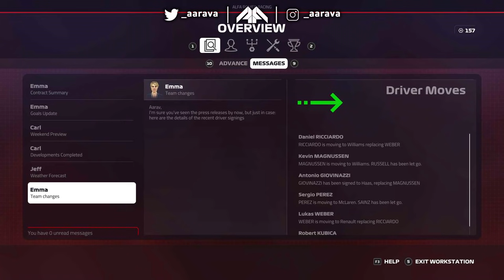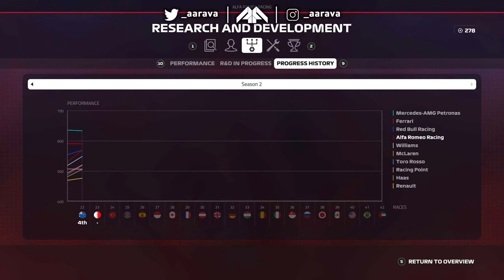F1 2019 CAREER MODE Part 23: DRIVER TRANSFERS! NEW SEASON BEGINS!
F1 2019 Career Mode Gameplay! Driving for Alfa Romeo Racing
Season 2, Part 23: The Australian Grand Prix!

Our journey to Formula 1 begins here and our eventual full F1 2019 Career Mode Road to Glory begins with episode 1! F1 2019 Gameplay of the full Formula 2 (F2) Story Mode playthrough with ART!
And then the full F1 Career on F1 2019 as I start my Career Mode with Alfa Romeo Racing alongside Kimi Raikkonen. A bit of a Road to Glory maybe?! or a midfield scrap first season before moving onto pastures green? Only time will tell!